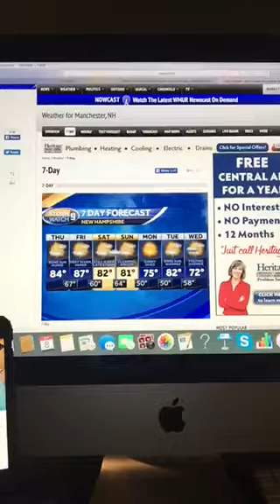Riley's Kingdom Of Weather